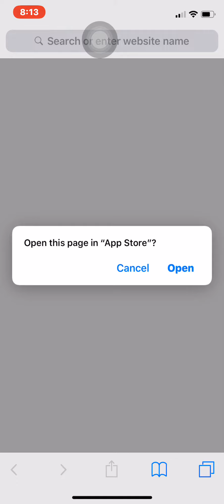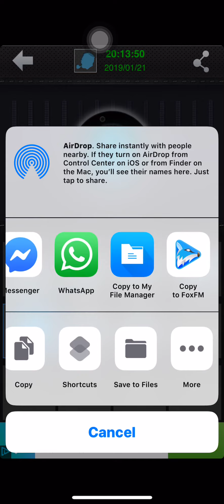how to change your voice on whatsapp on iphone ipod ios12 free, no jailbreak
here is how to change your voice on iphone ios12 by using this amazing app